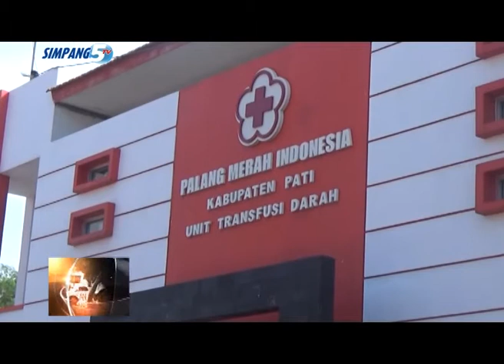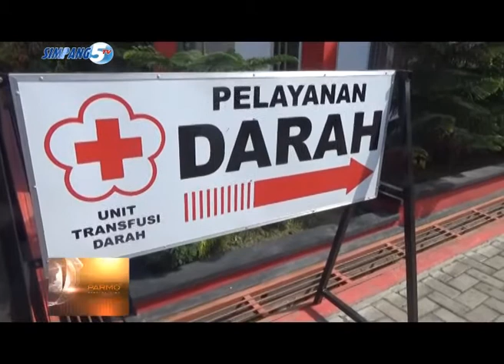Kantong Darah Ning UTD Pmi Pati Kurang, Butuh 40 Kantong Darah Sedinane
Sak wise idul fitri 2018  kantong darah ning unit transfusi darah pmi kabupaten Pati soyo tipis